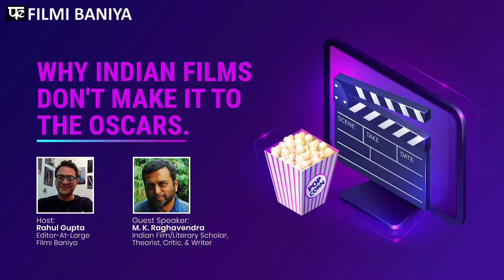Why Indian films don't make it to the Oscars | Filmi Baniya | Film scholar M.K.Raghavendra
I and noted Film scholar M.K.Raghavendra discuss why Indian films rarely make it to Oscars win and other international recognition. Very interesting